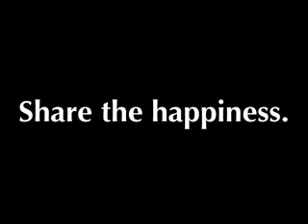VW Volkswagen Anaheim, CA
Do you live in Anaheim, CA? Are you looking for a new Volkswagen vehicle? Look no further than Volkswagen of Garden Grove! Volkswagen of Garden Grove is the best Volkswagen Dealer in the Anaheim, CA area. Residents of Anaheim, CA are constantly seeing Volkswagen vehicles driving the streets and it is common knowledge that these vehicles most likely came from Volkswagen of Garden Grove. Next time a Volkswagen vehicle passes you on the street check and see where it came from. It is almost a guarantee that it came from Volkswagen of Garden Grove! Take the short trip over from Anaheim, CA to Volkswagen of Garden Grove today and see why we are the best.